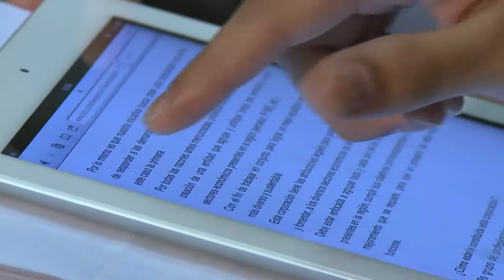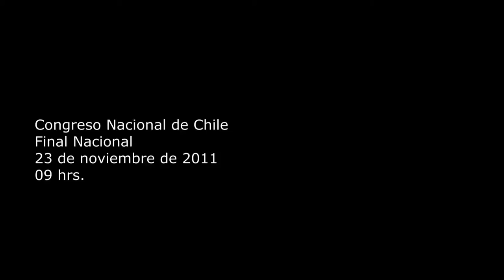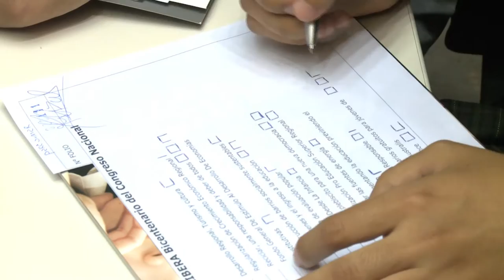Lanzamiento de la versión 2012 del Torneo Delibera del Congreso Nacional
El Presidente del Senado, Camilo Escalona; el Presidente de la Cámara de Diputados, Nicolás Monckeberg y la Directora de la BCN, Soledad Ferreiro Serrano, lanzaron oficialmente la versión 2012 del Torneo Delibera del Congreso Nacional de Chile. En la llamada "Sala de Los Presidentes" del Senado en Santiago, autoridades y medios de comunicación se reunieron para conocer la trastienda y los testimonios de los participantes del torneo estudiantil a través del micro documental "Vivir la Experiencia Delibera".